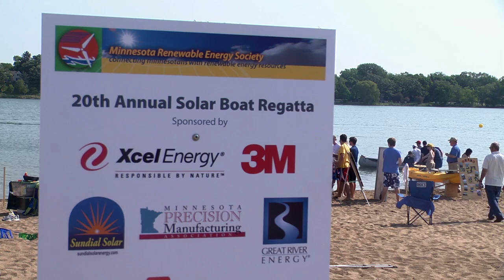MN2020: STEM Education on the Beachfront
The sun was bright, the wind steady at the 20th annual solar boat regatta put on by the Minnesota Renewable Energy Society. The event challenged teams of teens to design, engineer, and race motorized boats using photovoltaic power. Courses alternated between timed sprints, slaloms, and relays around bouys on Lake Phalen, in St. Paul.
Organizers say the event celebrates teamwork and introduces students to the prospects of future careers in engineering renewable energy.